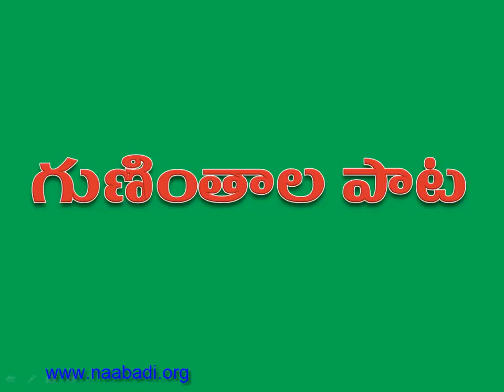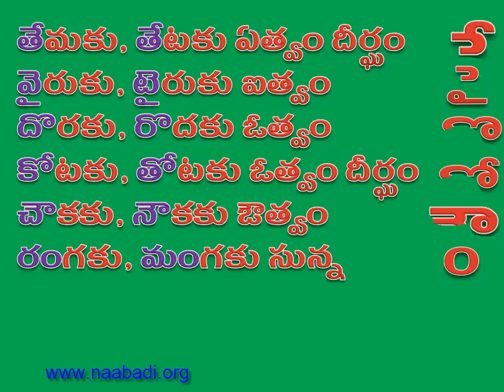Guninthala Song(గుణింతాల పాట)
నాబడి Guninthala Song(గుణింతాల పాట)